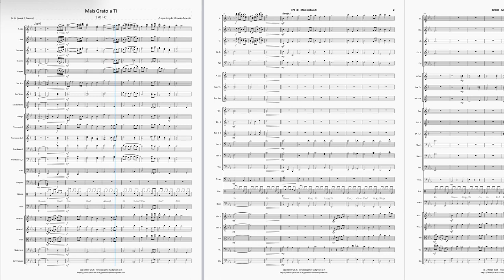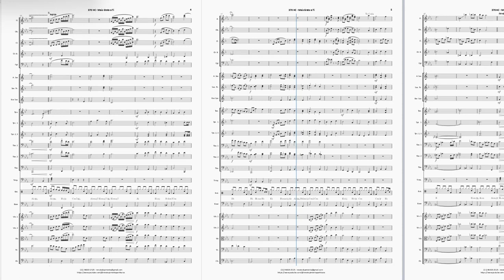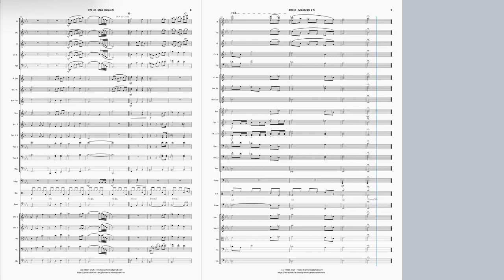370 Harpa Cristã - Mais Grato a Ti - Partitura para Orquestra (Arranjo)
Este material é gratuito. Para baixar este arranjo, clique no link abaixo.

LETRA
1
Ó meu Senhor, dá-me mais gratidão,
Por tudo que Tu fizeste por mim
Por Tua graça no meu coração,
Que me encheu de ventura sem fim!

Mais grato a Ti, mais grato a Ti.
Mais consagrado, ó faz-me, Senhor!
Mais humilhado e cheio de amor
Faz-me mais grato a ti, mais grato a Ti!

2
De graça deste ao meu coração
A santidade, a paz e a fé;
Gozo celeste e consolação,
E liberdade de estar aos Teus pés.

3
O meu Senhor, Tu fizeste por mim,
O que ninguém poderia fazer;
Na cruz pregado verteste, assim,
Sangue, no qual sempre posso vencer!

Deus abençoe!